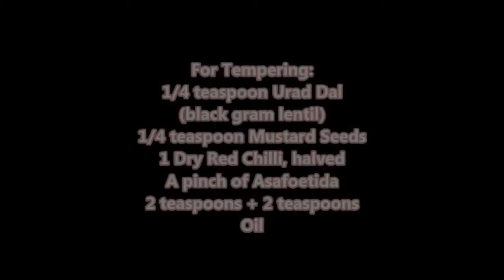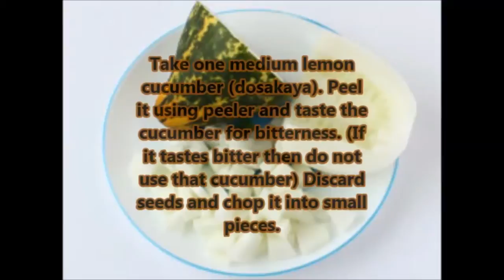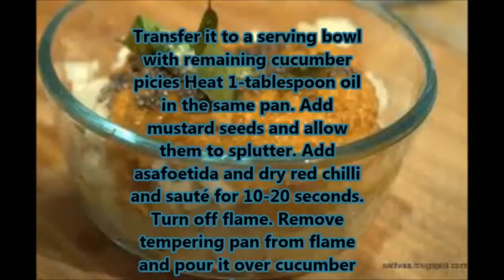Dosakaya Pachadi Recipe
Dosakaya Pachadi, a famous chutney of Andhra cuisine, is a delicious fusion of lemon cucumber, tamarind, fresh coconut and other common Indian spices. In this simple and easy to follow step by step photo recipe, lemon cucumber, tamarind, fresh coconut and protein rich lentil dal sauteed in Indian spices are crushed together into paste and then topped with aromatic tempering of mustard seeds. Its taste and texture makes it a delectable and scrumptious dip for traditional South Indian dishes and makes meals tastier when served with steamed rice or any of your favorite Indian breads.